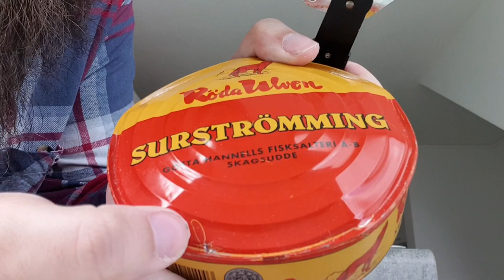300-Abonnenten-Surströmming-Special - Teil 1: Dose öffnen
Sorry für die Überlange!

In diesem Video wurden folgende Dinge verwendet: